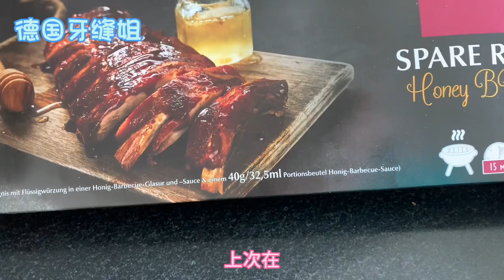今晚的烧烤闺女吃的很开心